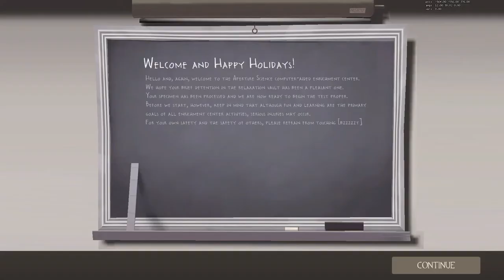Crashing a TF2 server using sticky bombs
This exploit works because the server can only contain 2048 objects (entities) at a time. Each sticky is an object, so if I place enough of them, the server will try to create a 2049th object which it responds to by crashing.

To get the OP Sticky Launcher, I used the tf2items SourceMod plugin and I used the host_timescale variable to speed up time.

This video was accidentally set to unlisted 04/11/2022 and back to public on 04/20/2022